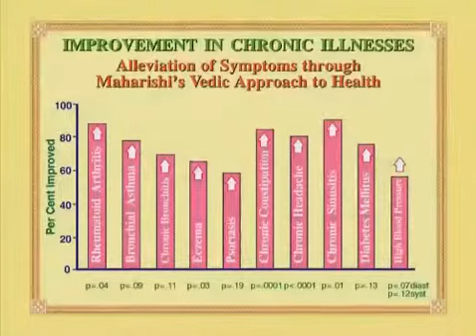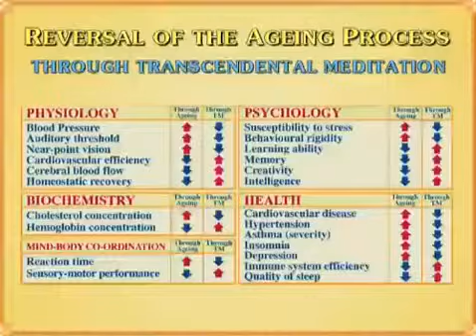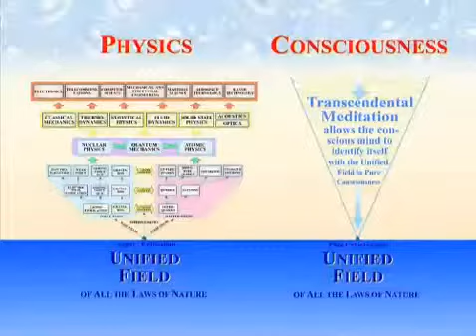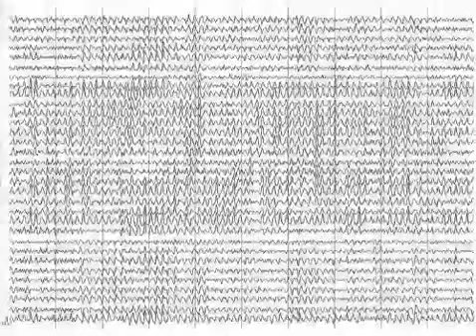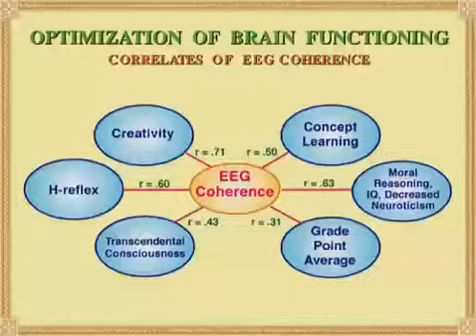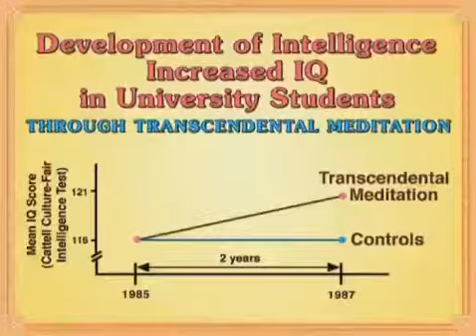tm-city.com A Scientific Introduction to Transcendental Meditation by Dr John Hagelin Part 2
A Scientific Introduction to Transcendental Meditation or TM by Dr John Hagelin quantum physicist Part 2